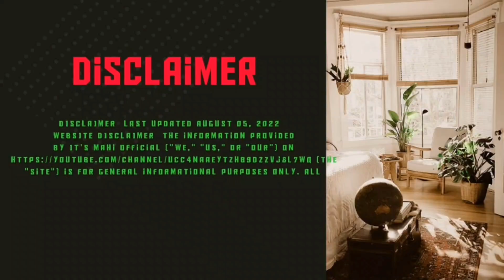Flirt on Terrace😉 | Neighbourhood Flirting Prank😀 | छत पर लड़की को Impress किया😎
terrace pe flirting
cute ladki ke sath
flirtingLike
flirting expert
flirting guru🤪
flirting girl
pick up lines for girl
yahan daal ni zama

flirting

flirting with disaster molly hatchet

flirting with seraph in front of roman

flirting with my best friend

flirting prank

flirting with my best friend's girlfriend prank

flirting with jazz in front of flo

flirting with debo to get brooklyn attention

flirting with disaster

flirting with ai brittany broski

flirting academy studio c

flirting at work

flirting at the gym

flirting asmr girlfriend

flirting at job interview

flirting asmr guy

flirting and then kissing

flirting academy

flirting advice

flirting and showing

a flirting marketing

aj flirting prank

are you flirting my sister

azula flirting

andrew tate flirting

abhishek flirting with jiya

aj flirting lines

asmr female voice flirting

anime flirting moments

abdu rozik flirting in bigg boss

flirting body language

flirting bee

flirting be like

flirting boyfriend

flirting boy

flirting boyfriend asmr

flirting best friend prank

flirting bangla

flirting basics

flirting best friend

bro are you flirting with my sister sonic

bts flirting

bts flirting each other

bigg boss flirting with priyanka

best flirting lines

babita flirting jethalal old episodes

bts jimin flirting

best flirting and pick-up lines by aj

bts flirting with fans

bts v flirting

flirting chat

flirting celebrities

flirting charisma on command

flirting craig ferguson

flirting chat on whatsapp

flirting conversation with girl

flirting cringe

flirting cop

flirting challenge

flirting couple

celebrities flirting

craig ferguson flirting

chris and matt sturniolo flirting

central cee flirting

chris flirting with chandler

chris evans flirting

chandler flirting with pizza girl

chris brown flirting with shenseea

celebrities flirting with fans

changbin flirting with hyunjin

flirting drive through prank

flirting dialogue

flirting drive thru workers prank girlfriend

dream and george flirting

dua lipa flirting

drake flirting

doja cat flirting with me

dazai flirting

dr gulati flirting with actress

don draper flirting

damon and elena flirting

duke dennis flirting

flirting examples

flirting eye contact

flirting examples with a girl

flirting expert

flirting escalator prank

flirting eyes

flirting edit audios

flirting explained

flirting emoji
how to flirt with girl in bar

how to start flirting in chat

start flirting with a girl

how to flirt better over text

flirting with her - sir babygirl

how to flirt with unknown girl

flirting girl on chat

how to playfully tease a girl over text

how to tease a girl on text

how to start flirting with a girl on text

teasing a girl flirting

flirting sexually over text
flirting on terrace
girl 😏
papa ki pari ki kahani
flirting be like
flirting😏
flirting master
prank star
flirting prank on doctor

flirting prank in delhi

flirting with destiny prank

flirting with dudes prank

dobre brothers flirting prank

drive thru flirting prank

double meaning flirting prank

dolce and nesha flirting prank

doctor flirting prank

dominic brack flirting prank

debo and yanni flirting prank

dance flirting prank

sofie dossi flirting prank

flirting prank escalator

flirting prank english

flirting with employee prank on girlfriend